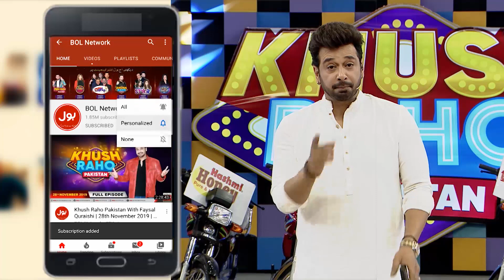Abdullah Sad Poetry For Esha | Khush Raho Pakistan Season 10 | Faysal Quraishi Show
Abdullah Sad Poetry For Esha | Khush Raho Pakistan Season 10 | BOL Entertainment